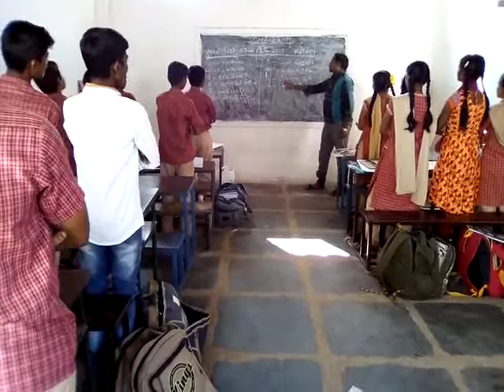Bhasha sangam manipuri language in S.B.R.H.S k.bugga(v),orvakal(m),kurnool(d),A.P,Class-8th